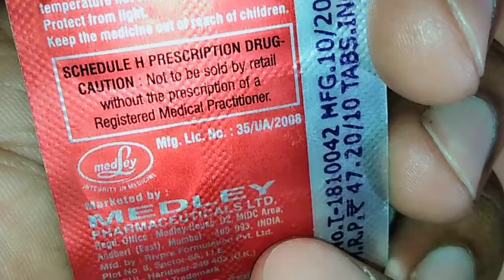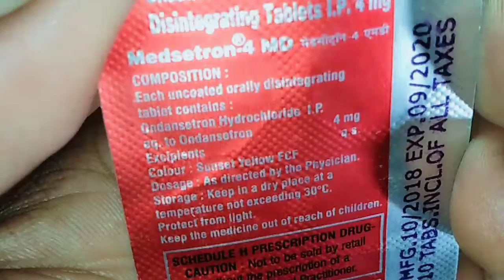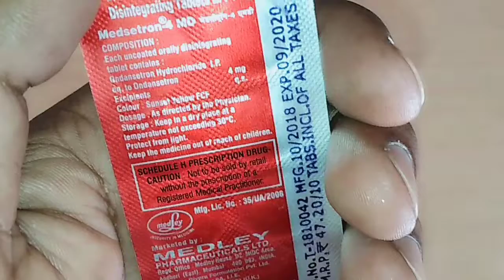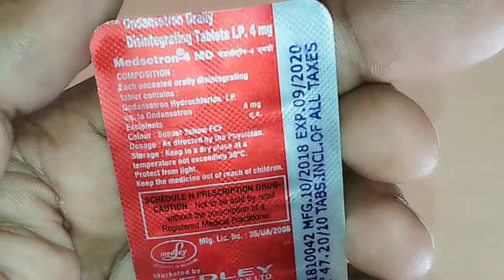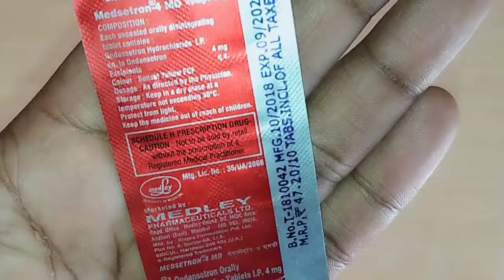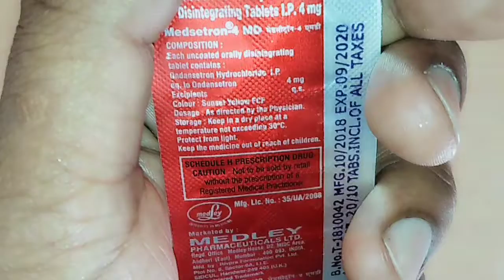Ondansetron tablets, medsetron 4mg tablets uses or benefits in hindi